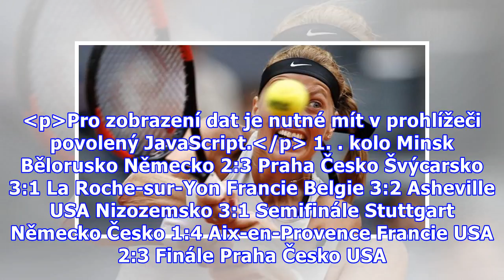Program French Open: Kvitová bude hrát o osmifinále na kurtu Suzanne Lenglenové